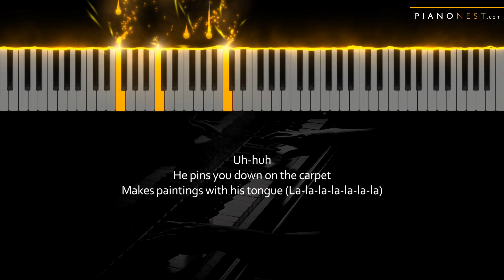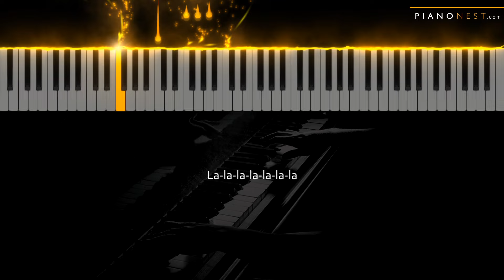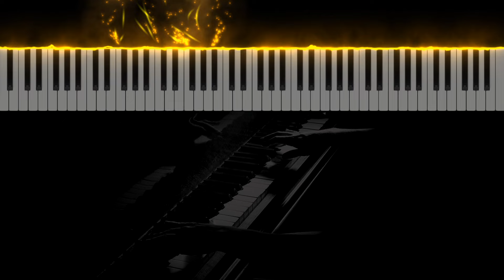Sabrina Carpenter - Taste - LOWER Key (Piano Karaoke Instrumental)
Tempo: 105bpm
Key: C